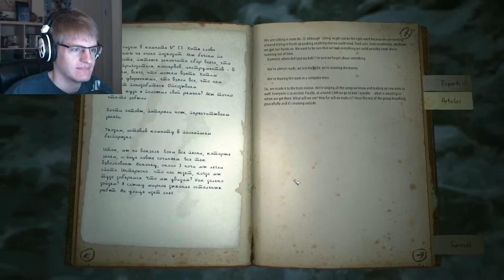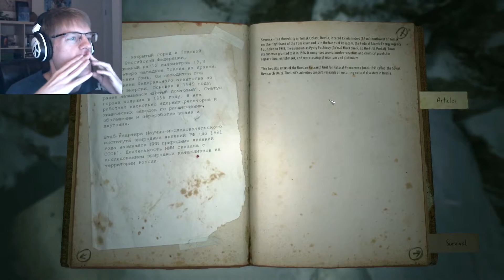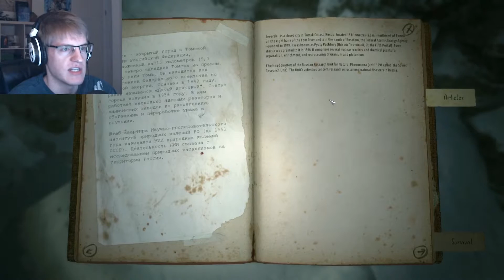Kholat | #2: FINDING MY WAY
Slowly but surely discovering how the hell a compass actually works!